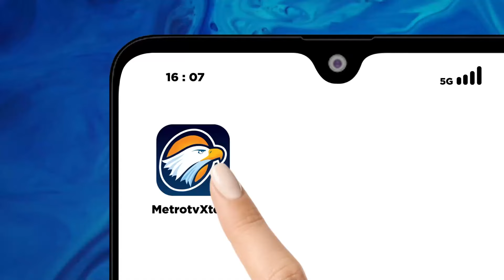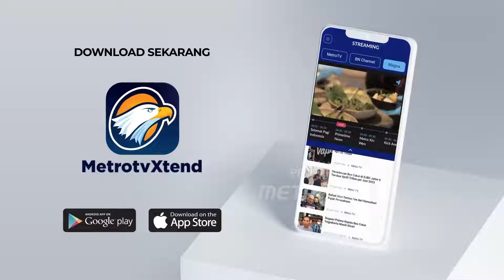Seru! Adu Visi di Debat Pamungkas Pilkada Jakarta - [Selamat Pagi Indonesia]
MetroTV, Adu Visi di Debat Pamungkas Pilkada Jakarta dari ketiga paslon Gubernur DKI Jakarta